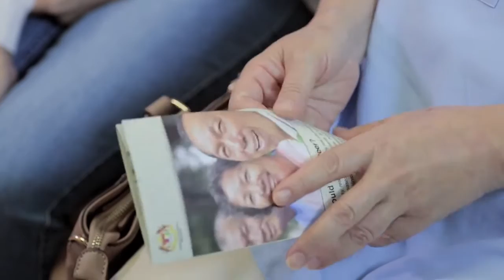Should I Volunteer in a Clinical Trial? | Clinical Research Malaysia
Every day, research uncovers new information about diseases and their treatments. By taking part in a clinical study/trial, you become an important contributor to the development of new drugs, new treatments and new medical devices. Your participation in a clinical study/trial will directly help advance scientific knowledge and will benefit future generations.

Setiap hari, penyelidikan menemui maklumat baru mengenai penyakit dan rawatannya. Dengan menawarkan diri anda untuk kajian/ujian klinikal, anda menjadi penyumbang penting dalam perkembangan ubat-ubatan, rawatan dan alat perubatan baru. Penyertaan anda dalam kajian/ujian klinikal akan secara langsung meningkatkan pengetahuan saintifik yang akan memanfaatkan generasi akan datang.